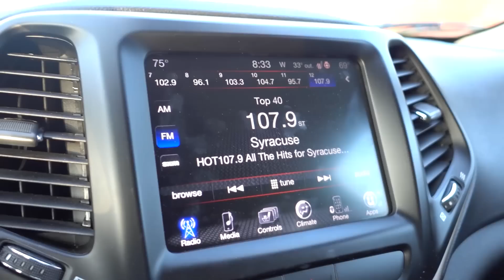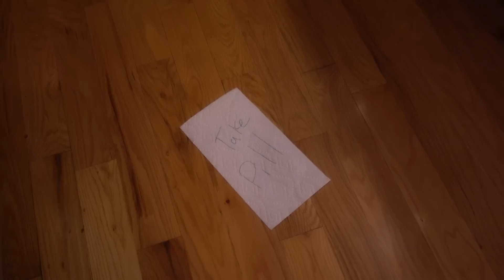Weight Gain From Massage?! | Vlogmas Ep. 22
Anybody else see the scale go up after a massage?
Got a deep tissue massage for some major relief.

I have been hurting since our trip so I got a much needed deep tissue massage.   Anytime I get a massage I tend to hold water.